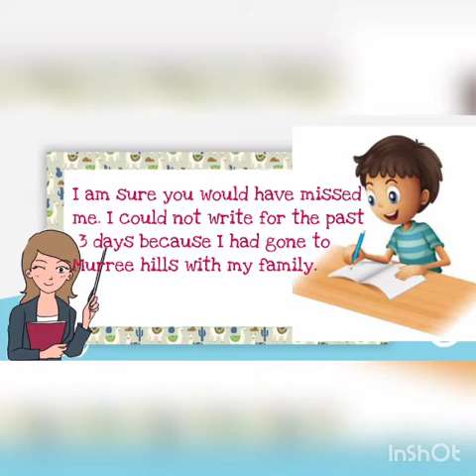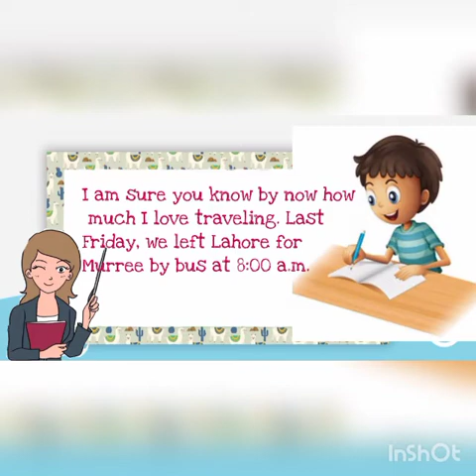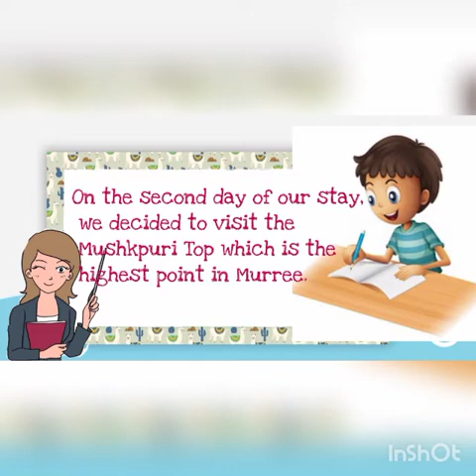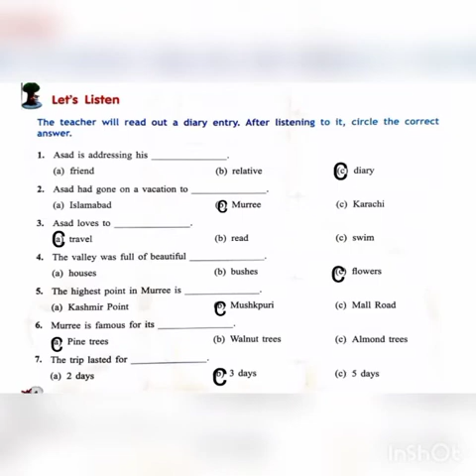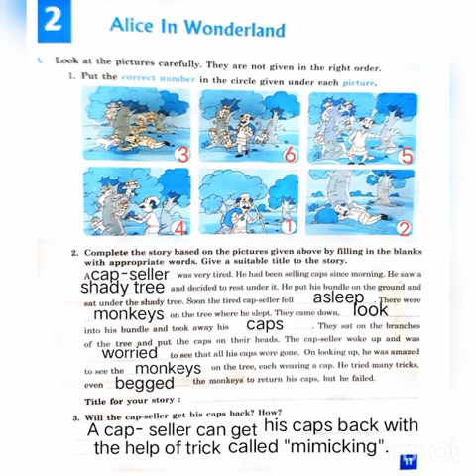Class 5 English Unit # 2 Alice in Wonderland Topic # Comprehension and Story | Ms. Nida Arshad